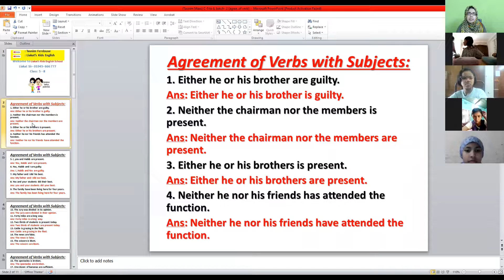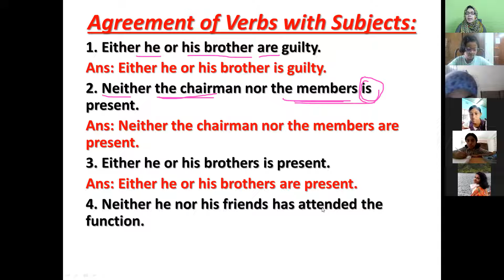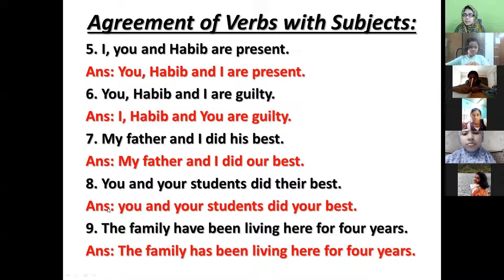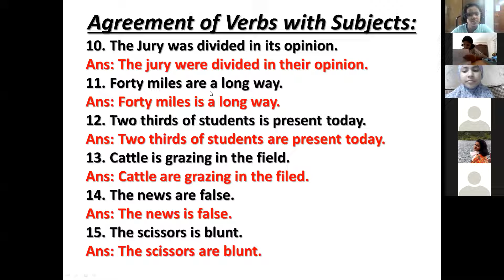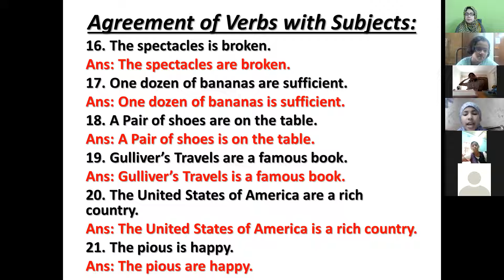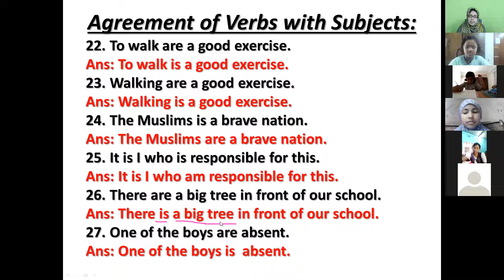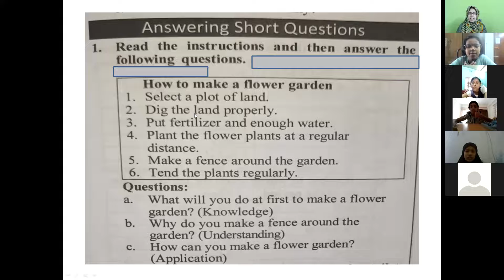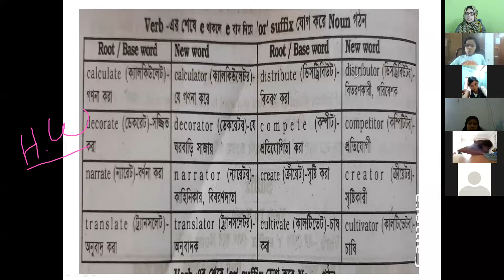For class: 5 to 8, Batch: 02, 11.04. 2022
Hotline:
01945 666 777